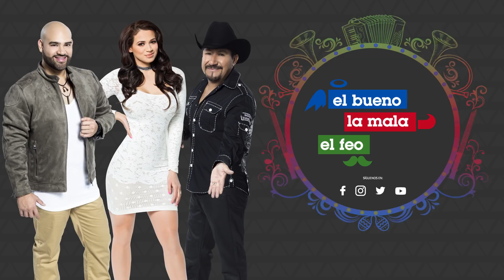Carla Medrano más caliente que el sol en el verano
Después de haberse dado a conocer la segunda parte de la sesión de fotos en la playa de El Bueno, La Mala y El Feo, presentamos las mejores imágenes de la locutora.